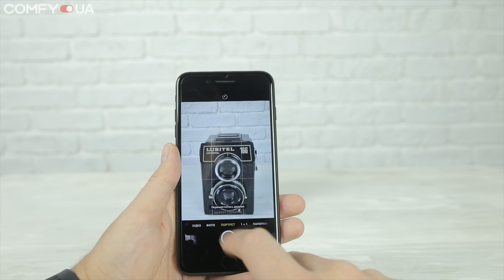Как сделать эффект боке (размытие фона) на смартфоне - Уроки мобильной фотографии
Эффект боке - это размытие или нечеткость на фотографии. На большие фотоаппараты не сложно получить фото с подобным эффектом. Но на смартфоны сделать эффект размытия сложно, но возможно. Как создать красивое боке на смартфоне - мы расскажем в этом видео.

ツ Присоединяйся к нашим группам в соц. сетях:
Звони к нам, будем рады помочь - 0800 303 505